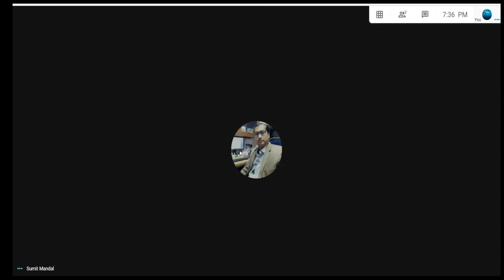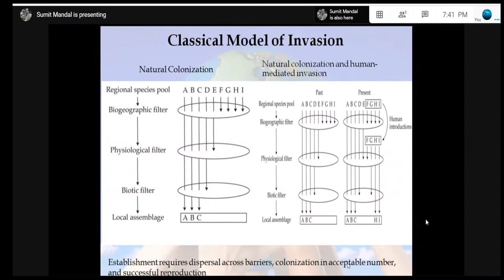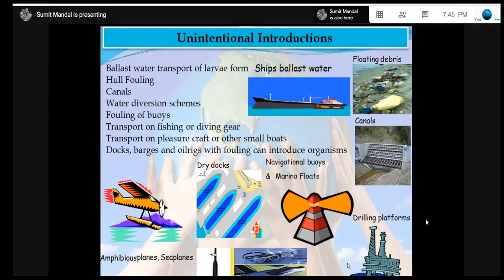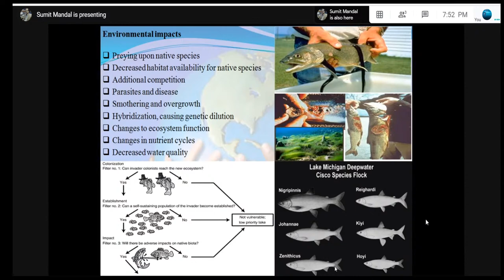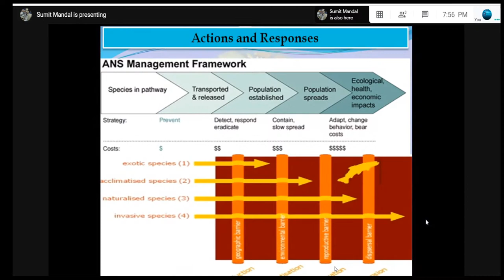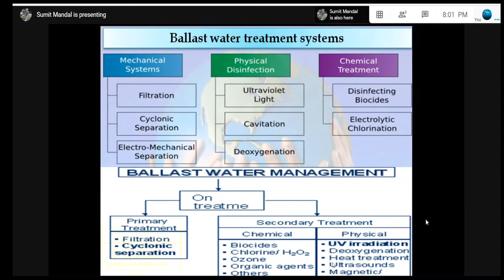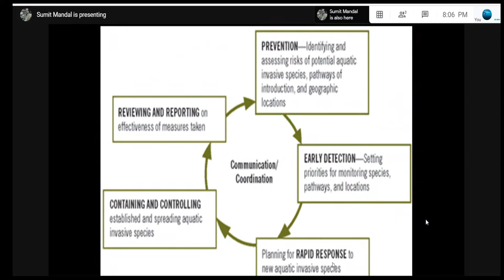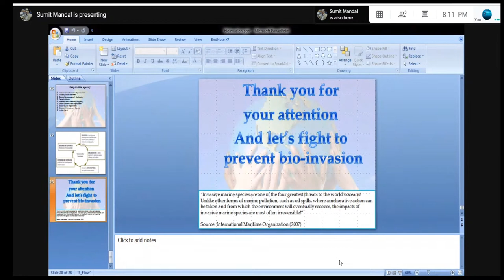Dr. Sumit Mandal Talks on Bio-invasion